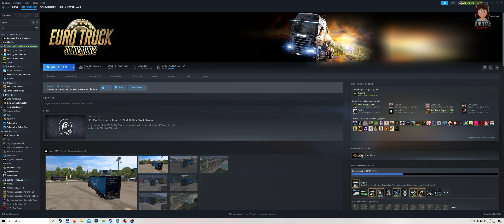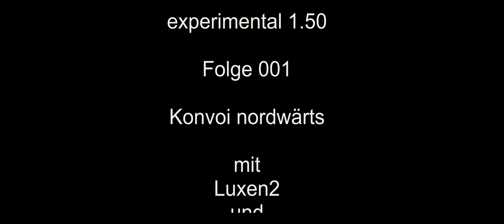Konvoi nordwärts - Euro Truck Simulator 2 Konvoi deutsch #01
Im Dreierkonvoi fahren wir im Euro Truck Simulator 2 nordwärts.